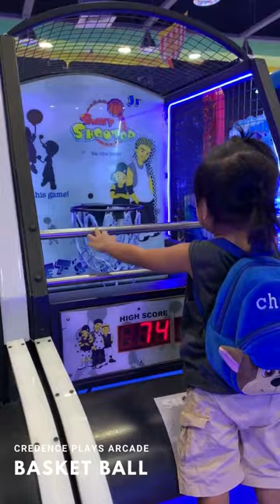Credence Engages in Playing Arcade Basketball